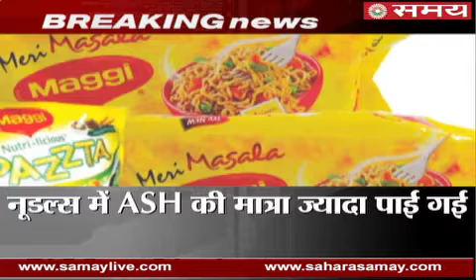Maggi once again failed in Barabanki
Maggi noodles once again failed in Barabanki,in investigation by Food Department was found higher volume of ASH in Maggie noodles...